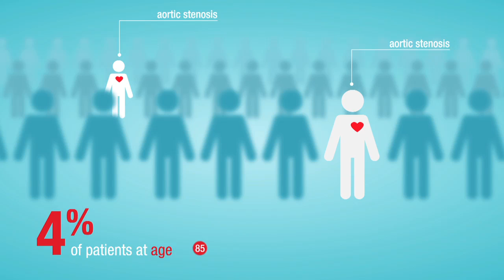Valve Stenosis: When a Heart Valve is Too Narrow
If you've been told you have a narrow heart valve, or valve stenosis, here's a simple explanation from the American Heart Association of what it means and why it matters to your heart health. for more information about heart valve problems.